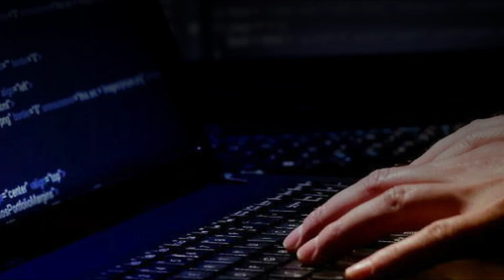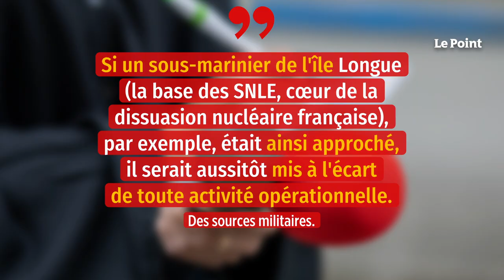La Bretagne, nid d’espions chinois ?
La Bretagne serait-elle une cible de choix pour les espions chinois ? À en croire un article du Télégramme, qui se base notamment sur les révélations du livre France-Chine : les liaisons dangereuses, publié en 2019, les services de renseignements chinois porteraient « un très grand intérêt » à la région bretonne. Et pour cause, la Bretagne est un point stratégique de l'armée française avec la présence notamment des écoles d'officiers de navale (marine) dans le Finistère et de Saint-Cyr Coëtquidan (armée de terre) dans le Morbihan, de plusieurs bases navales et d'une base sous-marine avec des sous-marins nucléaires lanceurs d'engins. Les espions chinois tenteraient depuis plusieurs années d'espionner les nouvelles technologies bretonnes dans le domaine militaire alors que la région possède également en son sein des pôles d'excellence océanographique et de cybersurveillance.